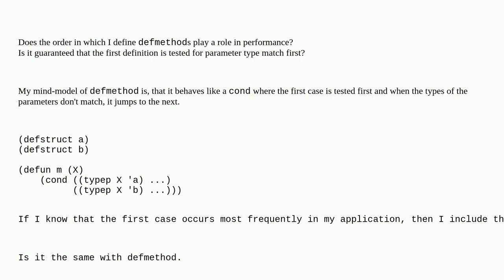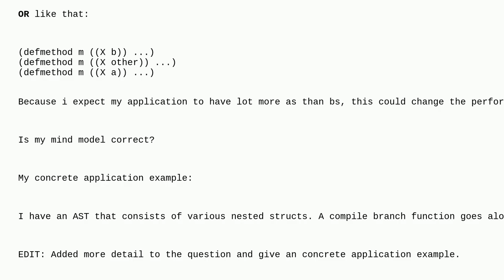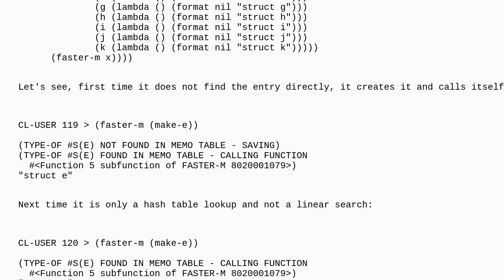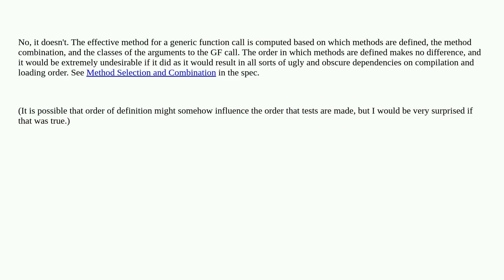Order of defmethod definitions in common lisp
A special thanks goes out to the community

  common-lisp